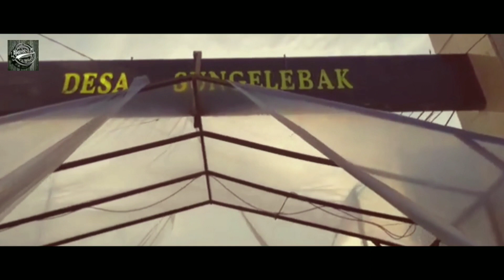Lekas Sembuh INDONESIA ku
Komunitas pemuda beserta warga melakukan penyemprotan desinfektan di lingkungan untuk menghambat penyebaran wabah covid-19